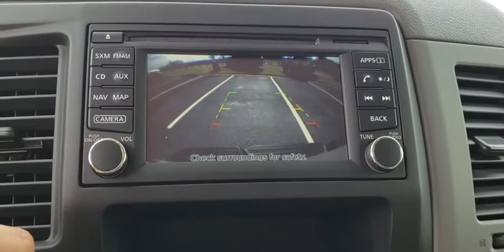2020 Nissan NV Passenger Augusta, Martinez, Evans, Grovetown, Aiken, North Augusta, SC N850182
Brilliant Silver Metallic New 2020 Nissan NV Passenger available in Beech Island, South Carolina at Bob Richards Nissan. Servicing the Augusta, Martinez, Evans, Grovetown, Aiken, North Augusta, GA area.
2020 Nissan NV Passenger SL - Stock#: N850182 - VIN#: 5BZAF0AA4LN850182

Brilliant Silver Metallic 2020 Nissan NV Passenger SL RWD 7-Speed Automatic 5.6L V8 DOHC 32VbrbrThis Vehicle qualifies for Complimentary 10 Year 250,000 Mile Limited Power Train. Huge Value! See Dealer for Details.